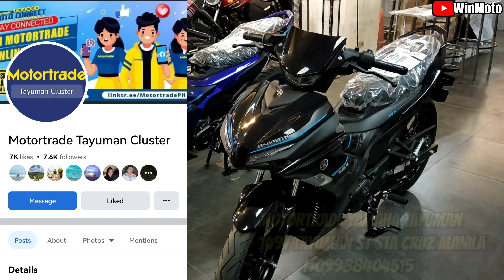FULL COMPARISON | SNIPER R VS SNIPER STANDARD | 2023 MODEL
pagtatapatin natin ang 2 version ng sniper. ang "R" version at Standard. Bago ka bumili ay busisiing maigi ang dalawang ito para walang sisihan sa huli 🤣👌 Tara nat samahan nyo akong panuodin at malaman talaga kung ano ang mas SULIT sa dalawang ito.